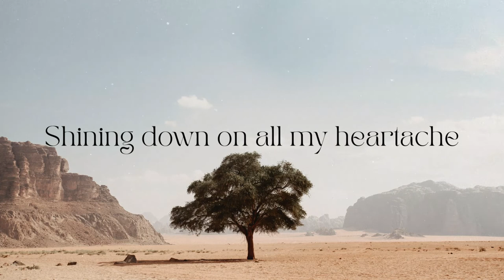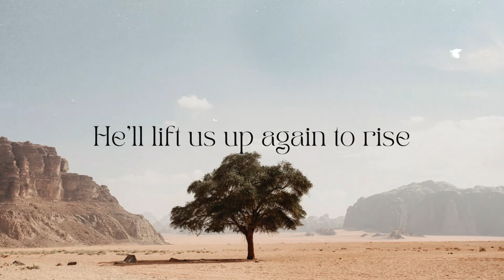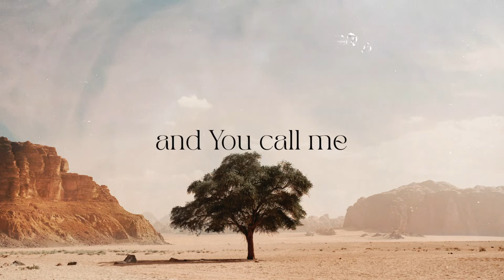Sorensen -The God Who Sees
In the shadows I was hiding
Too ashamed of what they'd say
Too afraid of the uncertain
Too broken from my shame

Then from the depths of my sorrow
Came a glimmer of pure light
Shining down on all my heartache
Reminding me I'd be all right

You are the God who sees me
Sees me
When the whole world looks away
Never leaves me
You're calling me by name

For all the broken scarred and nameless
The ones who never had a voice
There is a strong mighty defender
Who fights for those who have no choice

The God who knows everyone's story
Holds every star up in the sky
Is the same God who is for you
He'll lift us up again to rise

Every scar and every mistake
Every tear filled heartache
You redeem me and You call me as Your own

Every moment that's been stolen
Every regret that I'm holding